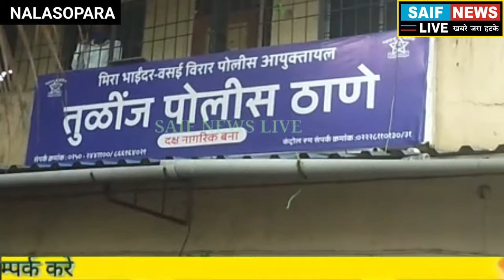नाजायज संबंध मे फ़सी महिला ने प्रेमी के साथ मिलकर पति को उतारा मौत के घाट। गुमराह करने वाले दिए बयान।